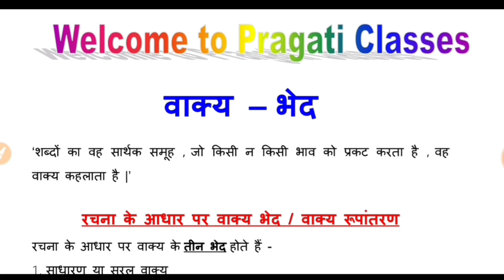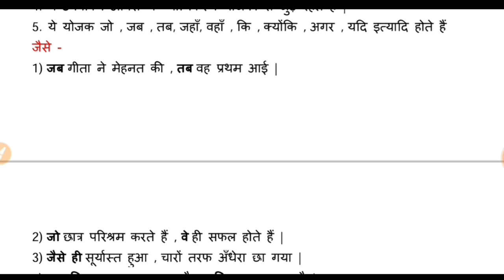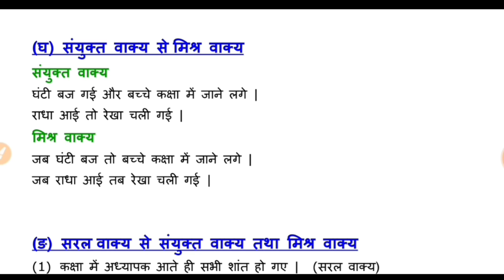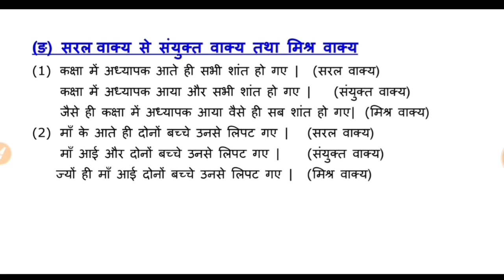रचना के आधार पर वाक्य भेद | वाक्य रूपांतरण हिंदी व्याकरण | Rachna ke aadhar par vakya bhed